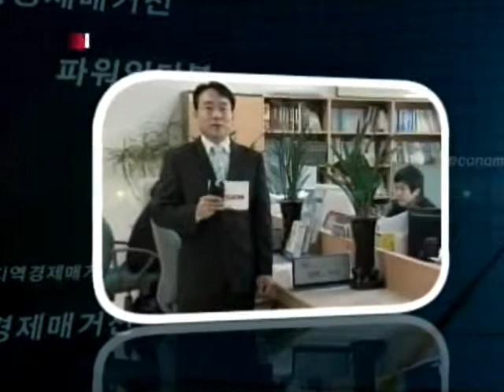[서울경제TV] 20110217_지역경제 매거진